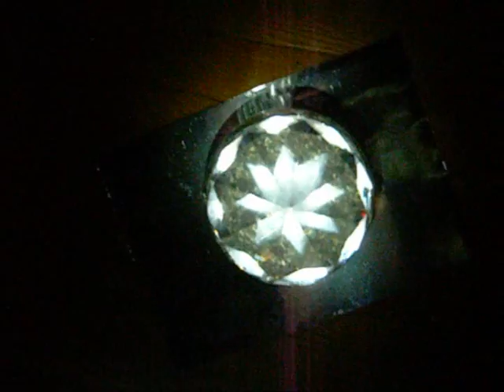BLACK HOLES AND DIAMONDS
Something about the diamond shaped crystal that i  was looking at...:-)

NOTE: It's not a real diamond...